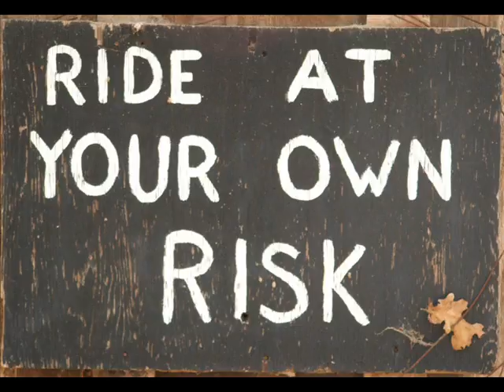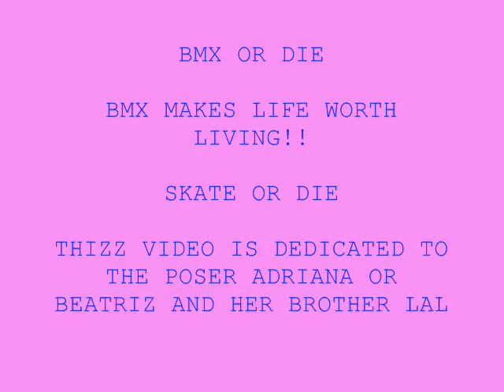BMX 'N' SKATE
skate.bmx.sport.